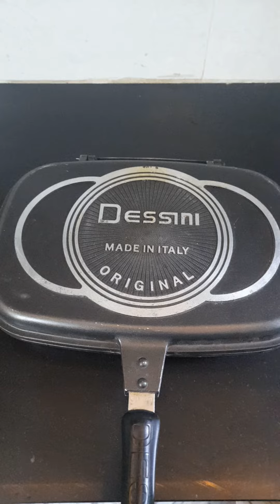Pan chicken recipe.... a new taste of chicken..@best4u6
Hy, I am kiran malik and being love to live fit and healthy. I kept trying hand on new and delicious recipes benefiting on our health.

My channel is all about on life, food and  easy and one pot recipes so that you can cook in just 5 minutes in a different taste.

I prefer desi food mostly that is healthy.  I cook recipes with love and emotions.